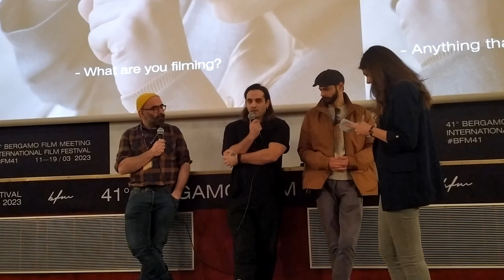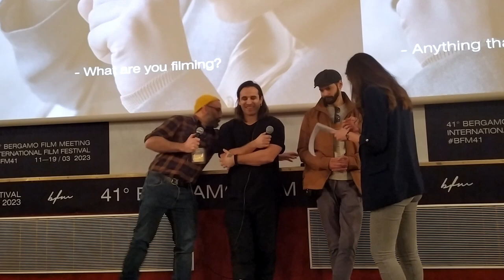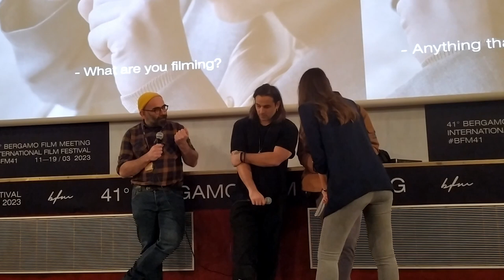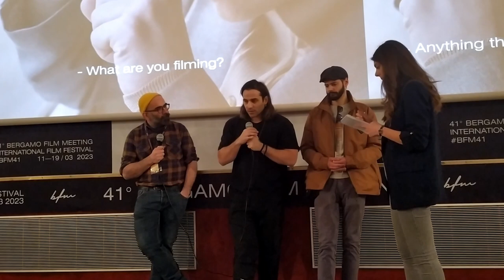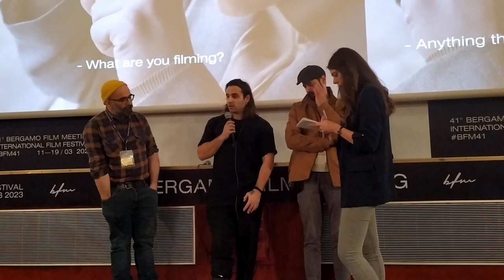BFM 41 – Incontro con Svetislav Dragomirović, regista di "Niko vredan pomena" [Visti da Vicino]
Q&A Session with the director Svetislav Dragomirović and the editor Nemanja Milojević.